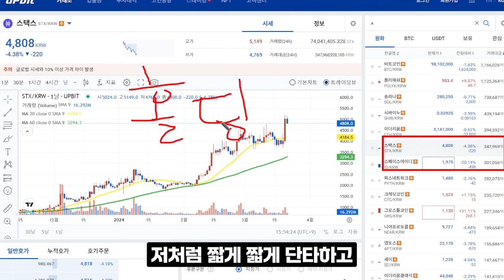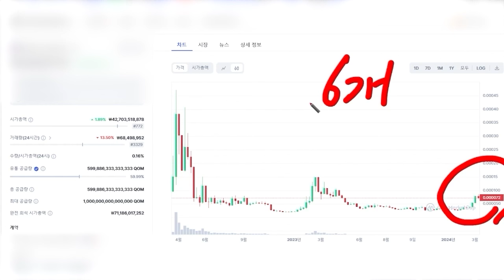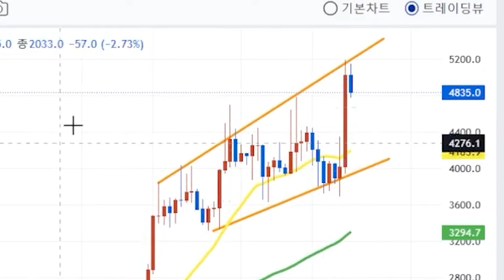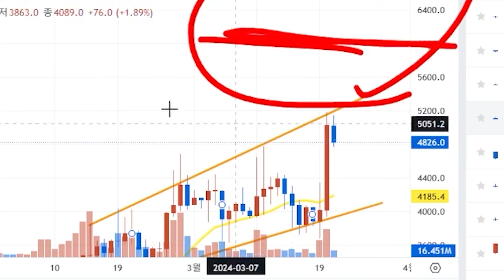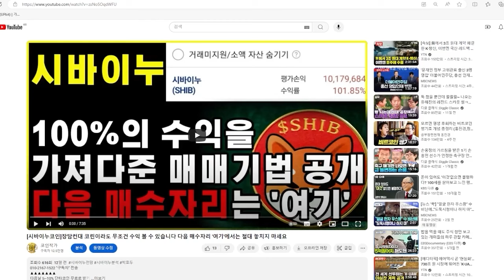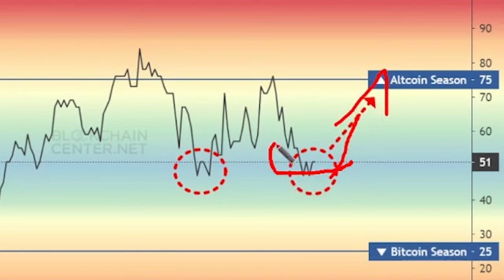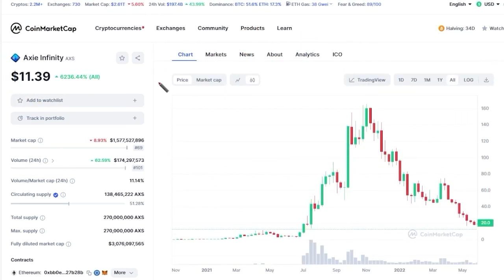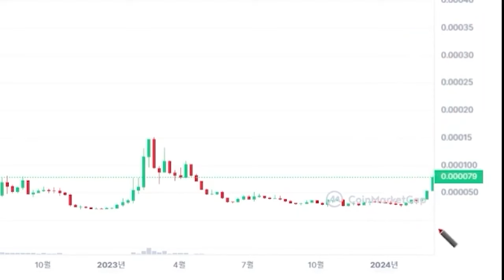[스택스코인 전망]'여기'를 99%가 모르고 있습니다 올해 단 한 번뿐인 저점 매수 타점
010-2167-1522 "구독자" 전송